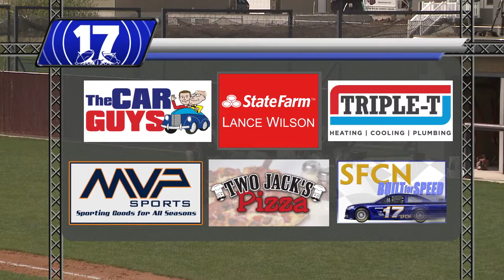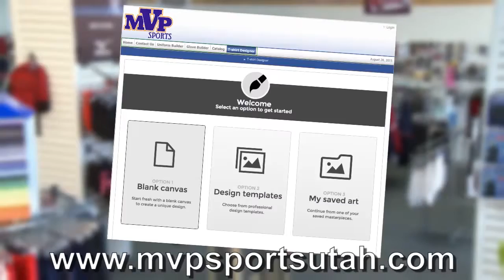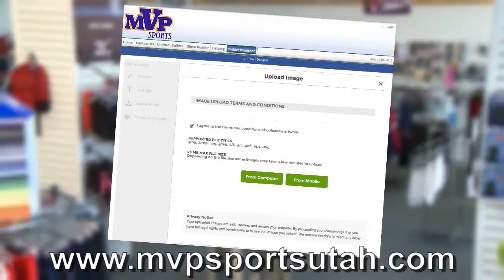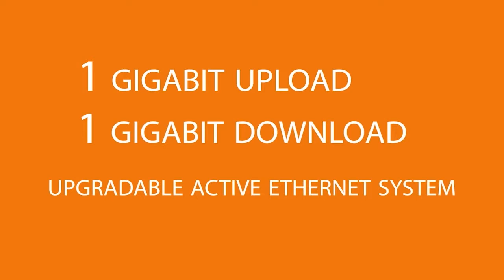Maple Mountain vs Spanish Fork Baseball | April 21, 2016